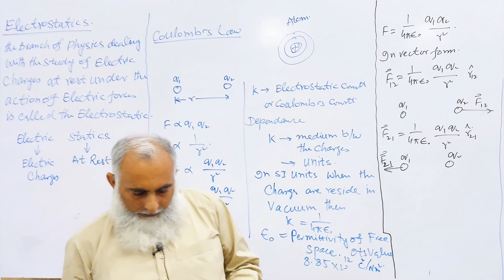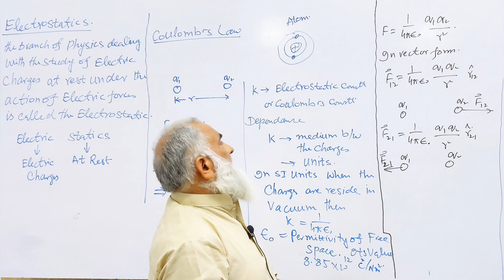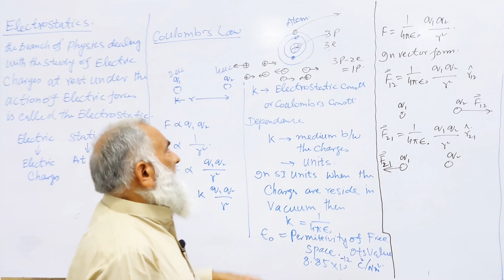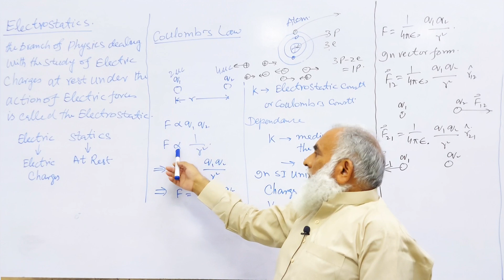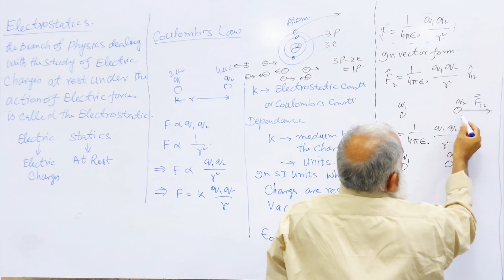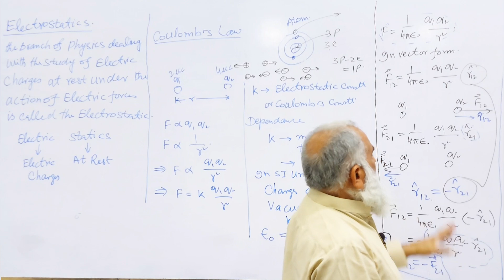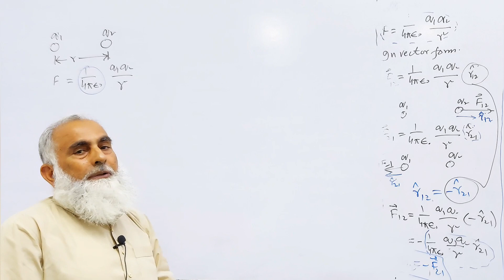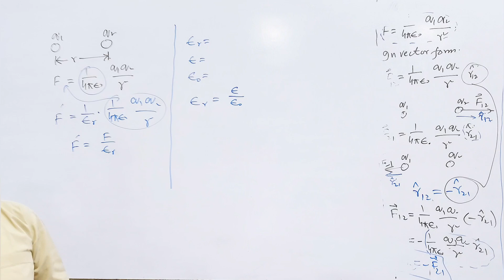2nd Year | Chap 12 | Lecture 1 | Coulomb's law